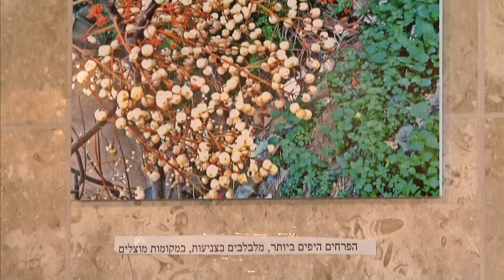חדר החדשות - מתעדים את הדרך לבית הספר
תלמידי עירוני ז' ביפו הקפידו ללכת בתקופה האחרונה לבית הספר עם מצלמה ביד. ולא סתם הם עשו את זה. תערוכת צילומים חדשה של הילדים תיפתח השבוע ב"מרכז אשכול פיס" של בית הספר, ובה יוצגו הרחובות והסמטאות של יפו. כתב: רפי ברבירו, צלם: רן שנק, עריכה: אייל שגיב
הצטרפו לעמוד הפייסבוק של המהדורה: